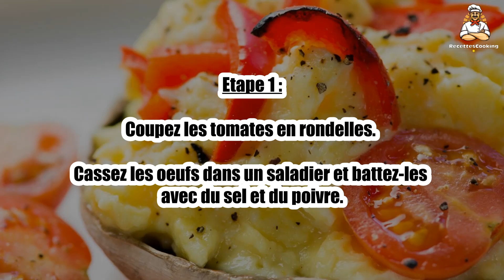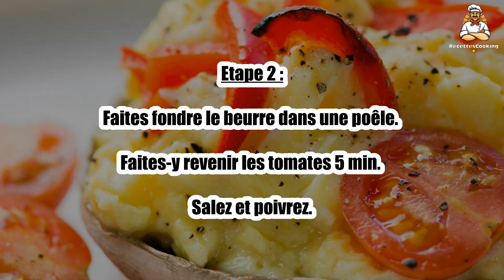Recette : Œufs brouillés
Bonjour à tous, aujourd’hui recettescooking.com vous présente la recette suivante : Œufs brouillés

TEMPS TOTAL : 25 min
Préparation : 10 min
Cuisson : 15 min

Ingrédients :

8 Oeufs
4 Tomates
15 cl Crème fraîche
30 g Beurre
Sel
Poivre

Etape 1 : Coupez les tomates en rondelles.

Cassez les oeufs dans un saladier et battez-les avec du sel et du poivre.

Etape 2 : Faites fondre le beurre dans une poêle.

Faites-y revenir les tomates 5 min. Salez et poivrez.

Etape 3 : Versez les œufs tout en mélangeant constamment, à feu moyen.

Ajoutez la crème tout en continuant de mélanger.

Etape 4 : Lorsque les oeufs sont à votre convenance, servez immédiatement.

00:00 Recette : Œufs brouillés
00:20 Informations sur le temps de cuisson
00:32 Ingrédients
00:46 Etape 1 : Œufs brouillés
01:00 Etape 2 : Œufs brouillés
01:16 Etape 3 : Œufs brouillés
01:29 Etape 4 : Œufs brouillés